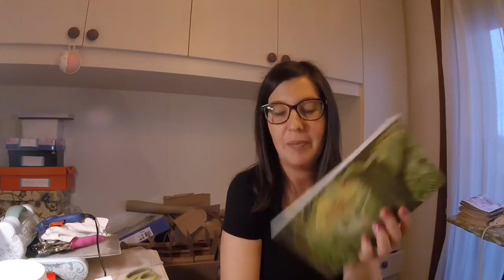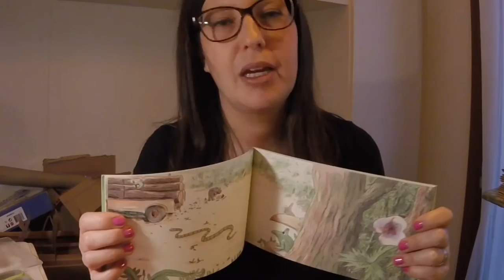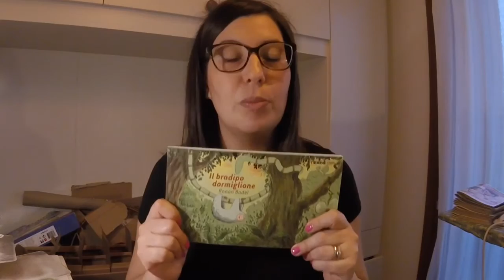Libri senza parole: "Il bradipo dormiglione"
Navigando qua e là come faccio spesso mi sono fatta un giro su e mi hanno incuriosito questi libri.
Adoro leggere ai bambini e considero la lettura una fedele alleata per tutte le fasi di crescita dei miei bambini. Spendo capitali in libri, lo ammetto, ma questa tipologia di libri non la conoscevo. Cosa hanno di speciale? Sono libri... Senza parole! Sembra strano, eppure è un bellissimo modo per mettere tutti "sullo stesso piano": ogni volta che si legge questo libro ci sarà una storia diversa da raccontare, da scrivere per i bimbi più grandi e da disegnare per coloro a cui piace disegnare. Trovo che sia una ottima idea per affinare le capacità cognitive e per aumentare il vocabolario dei bimbi.
Trovate questi libri sul sito e sono editi da "Terre di mezzo".

Buona visione!